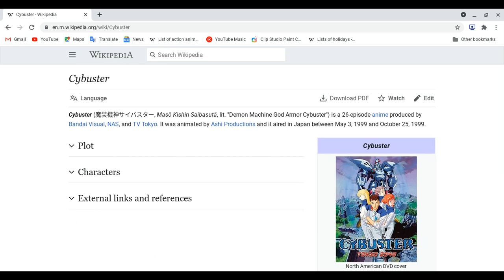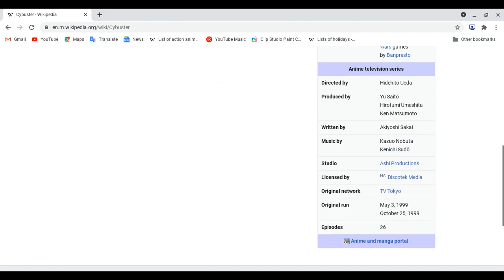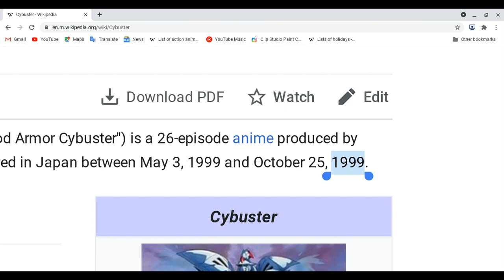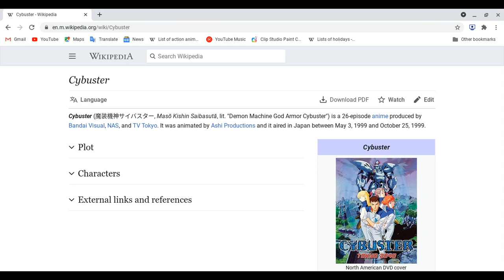All About Cybuster!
Reminder: This lesson is not review and spoiler ahead , please finish watching this anime first before you watch this video!
Remember Please Be Kind to anyone in the whole world! please give others more support , love and kindness!